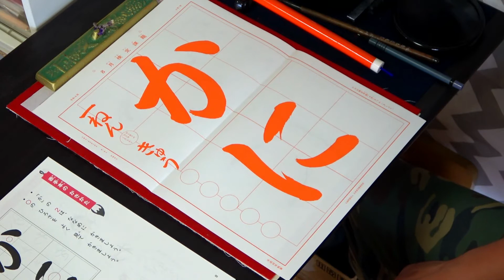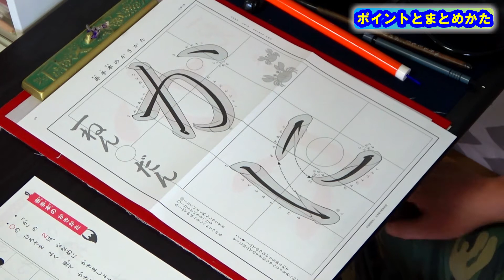日本習字玉川習字教室 令和4年8月号小学1年「かに」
「か」の二一かくめは　ななめにかきましょう。
「に」の二かくめと三かくめのあいだのひろさを、よくみてかきましょう。

チャプター機能（きのう）をつけました。「時間（じかん）」をクリックすると、見（み）たいところを見（み）ることができます。
①ポイントのせつめい
0:16　せつめい
②かきかた
1:27　か
2:00　に
③まとめ
2:34　まとめ

今回の課題は「基本点画」をあらためて意識していきますので、私のYouTubeチャンネルにアップしています「基本点画の書き方①『横画・縦画・転折』及び「基本点画の書き方②『払い・はね・点』」は併せてご覧ください。

日本習字漢字部門八段位教授、臨書部門半紙四段、硬筆部門中等師範。